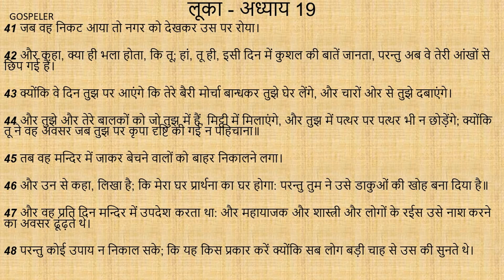Luke Chapter 19 | लूका अध्याय 19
अध्याय 19
वह यरीहो में प्रवेश करके जा रहा था।
2 और देखो, ज़क्कई नाम एक मनुष्य था जो चुंगी लेने वालों का सरदार और धनी था।
3 वह यीशु को देखना चाहता था कि वह कौन सा है परन्तु भीड़ के कारण देख न सकता था। क्योंकि वह नाटा था।
4 तब उस को देखने के लिये वह आगे दौड़कर एक गूलर के पेड़ पर चढ़ गया, क्योंकि वह उसी मार्ग से जाने वाला था।
5 जब यीशु उस जगह पहुंचा, तो ऊपर दृष्टि कर के उस से कहा; हे ज़क्कई झट उतर आ; क्योंकि आज मुझे तेरे घर में रहना अवश्य है।
6 वह तुरन्त उतर कर आनन्द से उसे अपने घर को ले गया।
7 यह देख कर सब लोगे कुड़कुड़ा कर कहने लगे, वह तो एक पापी मनुष्य के यहां जा उतरा है।
8 ज़क्कई ने खड़े होकर प्रभु से कहा; हे प्रभु, देख मैं अपनी आधी सम्पत्ति कंगालों को देता हूं, और यदि किसी का कुछ भी अन्याय करके ले लिया है तो उसे चौगुना फेर देता हूं।
9 तब यीशु ने उस से कहा; आज इस घर में उद्धार आया है, इसलिये कि यह भी इब्राहीम का एक पुत्र है।
10 क्योंकि मनुष्य का पुत्र खोए हुओं को ढूंढ़ने और उन का उद्धार करने आया है॥
11 जब वे ये बातें सुन रहे थे, तो उस ने एक दृष्टान्त कहा, इसलिये कि वह यरूशलेम के निकट था, और वे समझते थे, कि परमेश्वर का राज्य अभी प्रगट हुआ चाहता है।
12 सो उस ने कहा, एक धनी मनुष्य दूर देश को चला ताकि राजपद पाकर फिर आए।
13 और उस ने अपने दासों में से दस को बुलाकर उन्हें दस मुहरें दीं, और उन से कहा, मेरे लौट आने तक लेन-देन करना।
14 परन्तु उसके नगर के रहने वाले उस से बैर रखते थे, और उसके पीछे दूतों के द्वारा कहला भेजा, कि हम नहीं चाहते, कि यह हम पर राज्य करे।
15 जब वह राजपद पाकर लौट आया, तो ऐसा हुआ कि उस ने अपने दासों को जिन्हें रोकड़ दी थी, अपने पास बुलवाया ताकि मालूम करे कि उन्होंने लेन-देन से क्या क्या कमाया।
16 तब पहिले ने आकर कहा, हे स्वामी तेरे मोहर से दस और मोहरें कमाई हैं।
17 उस ने उस से कहा; धन्य हे उत्तम दास, तुझे धन्य है, तू बहुत ही थोड़े में विश्वासी निकला अब दस नगरों पर अधिकार रख।
18 दूसरे ने आकर कहा; हे स्वामी तेरी मोहर से पांच और मोहरें कमाई हैं।
19 उस ने कहा, कि तू भी पांच नगरों पर हाकिम हो जा।
20 तीसरे ने आकर कहा; हे स्वामी देख, तेरी मोहर यह है, जिसे मैं ने अंगोछे में बान्ध रखी।
21 क्योंकि मैं तुझ से डरता था, इसलिये कि तू कठोर मनुष्य है: जो तू ने नहीं रखा उसे उठा लेता है, और जो तू ने नहीं बोया, उसे काटता है।
22 उस ने उस से कहा; हे दुष्ट दास, मैं तेरे ही मुंह से तुझे दोषी ठहराता हूं: तू मुझे जानता था कि कठोर मनुष्य हूं, जो मैं ने नहीं रखा उसे उठा लेता, और जो मैं ने नहीं बोया, उसे काटता हूं।
23 तो तू ने मेरे रूपये कोठी में क्यों नहीं रख दिए, कि मैं आकर ब्याज समेत ले लेता?
24 और जो लोग निकट खड़े थे, उस ने उन से कहा, वह मोहर उस से ले लो, और जिस के पास दस मोहरें हैं उसे दे दो।
25 (उन्होंने उस से कहा; हे स्वामी, उसके पास दस मोहरें तो हैं)।
26 मैं तुम से कहता हूं, कि जिस के पास है, उसे दिया जाएगा; और जिस के पास नहीं, उस से वह भी जो उसके पास है ले लिया जाएगा।
27 परन्तु मेरे उन बैरियों को जो नहीं चाहते थे कि मैं उन पर राज्य करूं, उन को यहां लाकर मेरे सामने घात करो॥
28 ये बातें कहकर वह यरूशलेम की ओर उन के आगे आगे चला॥
29 और जब वह जैतून नाम पहाड़ पर बैतफगे और बैतनियाह के पास पहुंचा, तो उस ने अपने चेलों में से दो को यह कहके भेजा।
30 कि साम्हने के गांव में जाओ, और उस में पहुंचते ही एक गदही का बच्चा जिस पर कभी कोई सवार नहीं हुआ, बन्धा हुआ तुम्हें मिलेगा, उसे खोल कर लाओ।
31 और यदि कोई तुम से पूछे, कि क्यों खोलते हो, तो यह कह देना, कि प्रभु को इस का प्रयोजन है।
32 जो भेजे गए थे; उन्होंने जाकर जैसा उस ने उन से कहा था, वैसा ही पाया।
33 जब वे गदहे के बच्चे को खोल रहे थे, तो उसके मालिकों ने उन से पूछा; इस बच्चे को क्यों खोलते हो?
34 उन्होंने कहा, प्रभु को इस का प्रयोजन है।
35 वे उस को यीशु के पास ले आए और अपने कपड़े उस बच्चे पर डालकर यीशु को उस पर सवार किया।
36 जब वह जा रहा था, तो वे अपने कपड़े मार्ग में बिछाते जाते थे।
37 और निकट आते हुए जब वह जैतून पहाड़ की ढलान पर पहुंचा, तो चेलों की सारी मण्डली उन सब सामर्थ के कामों के कारण जो उन्होंने देखे थे, आनन्दित होकर बड़े शब्द से परमेश्वर की स्तुति करने लगी।
38 कि धन्य है वह राजा, जो प्रभु के नाम से आता है; स्वर्ग में शान्ति और आकाश मण्डल में महिमा हो।
39 तब भीड़ में से कितने फरीसी उस से कहने लगे, हे गुरू अपने चेलों को डांट।
40 उस ने उत्तर दिया, कि तुम से कहता हूं, यदि ये चुप रहें, तो पत्थर चिल्ला उठेंगे॥
41 जब वह निकट आया तो नगर को देखकर उस पर रोया।
42 और कहा, क्या ही भला होता, कि तू; हां, तू ही, इसी दिन में कुशल की बातें जानता, परन्तु अब वे तेरी आंखों से छिप गई हैं।
43 क्योंकि वे दिन तुझ पर आएंगे कि तेरे बैरी मोर्चा बान्धकर तुझे घेर लेंगे, और चारों ओर से तुझे दबाएंगे।
44 और तुझे और तेरे बालकों को जो तुझ में हैं, मिट्टी में मिलाएंगे, और तुझ में पत्थर पर पत्थर भी न छोड़ेंगे; क्योंकि तू ने वह अवसर जब तुझ पर कृपा दृष्टि की गई न पहिचाना॥
45 तब वह मन्दिर में जाकर बेचने वालों को बाहर निकालने लगा।
46 और उन से कहा, लिखा है; कि मेरा घर प्रार्थना का घर होगा: परन्तु तुम ने उसे डाकुओं की खोह बना दिया है॥
47 और वह प्रति दिन मन्दिर में उपदेश करता था: और महायाजक और शास्त्री और लोगों के रईस उसे नाश करने का अवसर ढूंढ़ते थे।
48 परन्तु कोई उपाय न निकाल सके; कि यह किस प्रकार करें क्योंकि सब लोग बड़ी चाह से उस की सुनते थे।